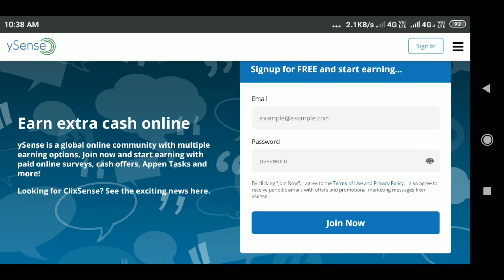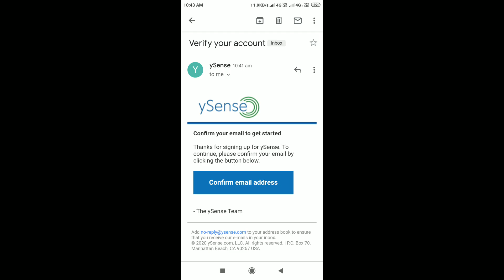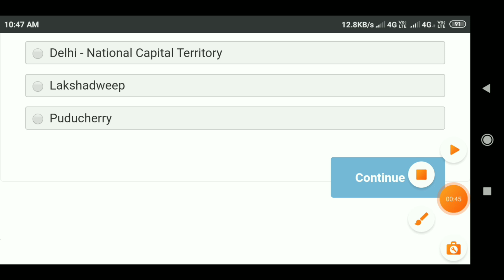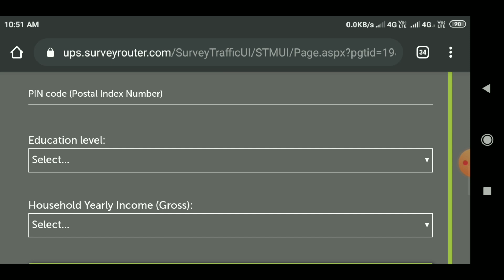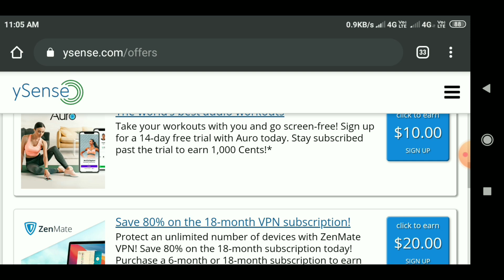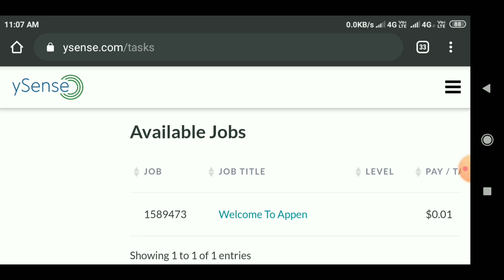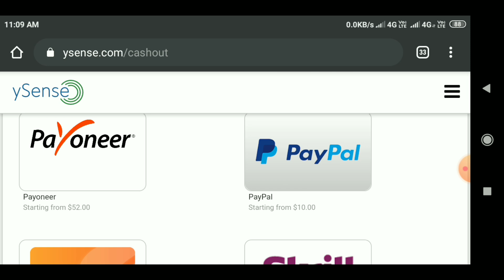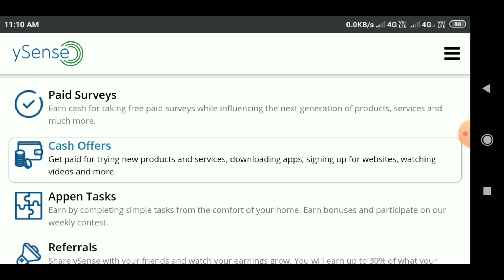Online part time jobs Tamil 🔥Best work from home jobs | No investment Jobs | Survey | Typing jobs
This is for Trusted Online part time  jobs must try this jobs and earn real money monthly earn high amount in this site don't miss this jobs survey jobs and task earn jobs offer to earn money jobs trusted Payment jobs

Instant payment 🔥